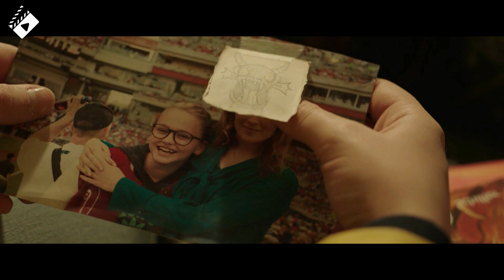A Girl Accidently Finds A Giant Magical Hammer That Can Defeat Gods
A teenager must confront her worst fears in increasingly dangerous ways when horrible giants threaten to destroy her small town.

MOVIE NAME= ! K!ll G!ANT$

Please press the like button to see more videos like this. Thank you for your continuous support to our channel.